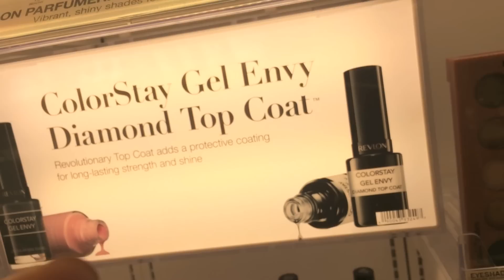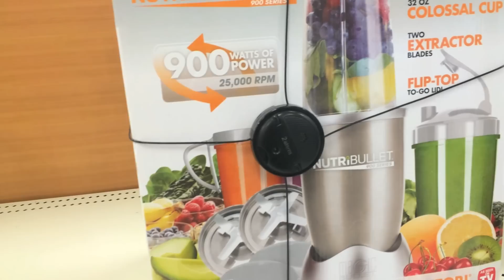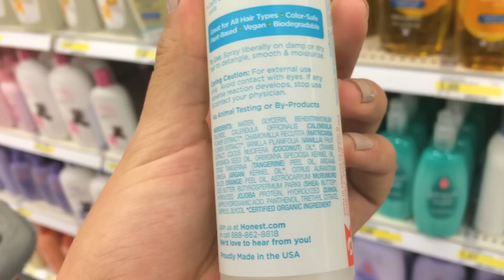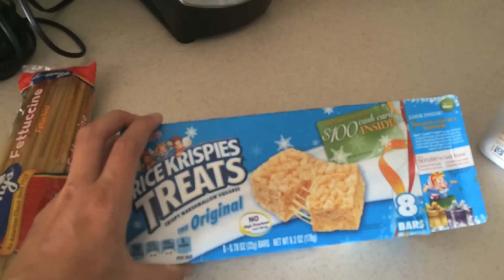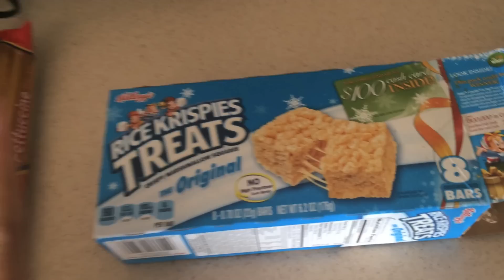VLOG 45 Que Emocionante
Extensiones de Cabello que utilizo